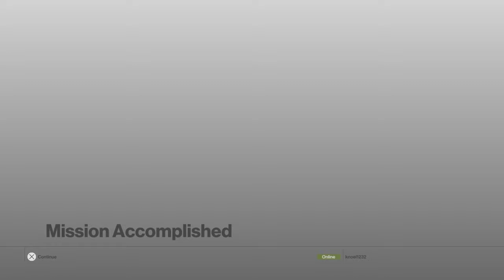SMOOTHLY F **KIN UP FUNNY HITMAN GAMEPLAY